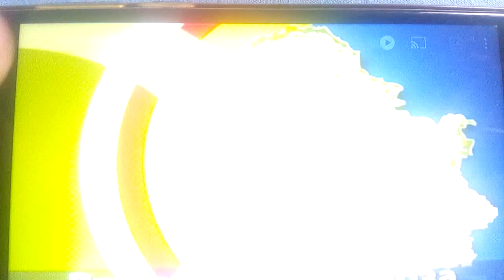RTS Vremenska Prognoza 29. avgust 2021.